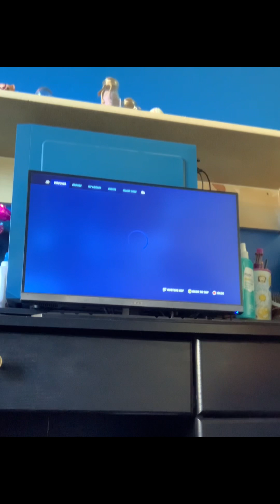Playing only up in Fortnite!!